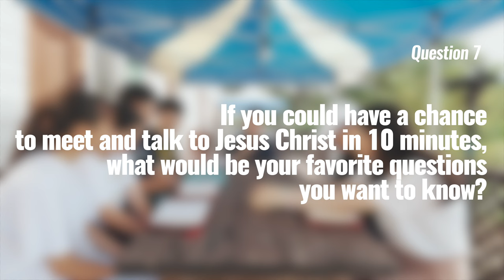[CHAPEL- 일산국제학교] 'Community Is Encouraging' (Interview with JCS 10th Grade) [JCS 10학년 인터뷰]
주니퍼크리스천스쿨 (JCS) 10학년 학생들은 강원도 인제군에서 '2023 JCS 교환학습 프로그램'을 통해 귀한 인터뷰 시간을 함께 가졌습니다.

히브리서 10장 24절-25절
서로 돌아보아 사랑과 선행을 격려하며 모이기를 폐하는 어떤 사람들의 습관과 같이 하지 말고 오직 권하여 그 날이 가까움을 볼수록 더욱 그리하자

/// DESCRIPTIONS ///
The 10th Grade students of Juniper Christian School (JCS) had the privilege of sharing an interview session in Inje County, Gangwon Province, as part of the '2023 JCS Exchange Learning Program.'

And let us consider how we may spur one another on toward love and good deeds, not giving up meeting together, as some are in the habit of doing, but encouraging one another—and all the more as you see the Day approaching.

[Equipments]
1. Sony α7 III 3m, Sony A6400 (Camera)
2. Camera Lens: 24-105mm f4, 16-35mm f4, 85mm f1.8